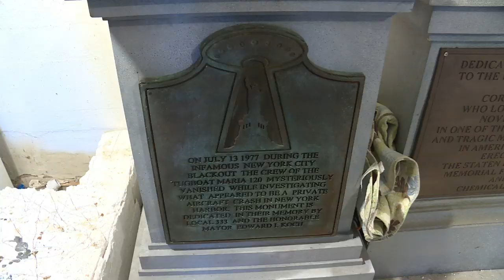Monumentos à mentira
Eventos absurdos como abduções alienígenas e ataques de polvos gigantes são a inspiração para o trabalho de um escultor nova-iorquino. Ele cria até artigos falsos na internet para enganar passantes mais curiosos. (VERSÃO LEGENDADA)